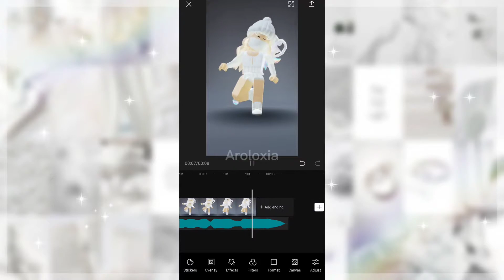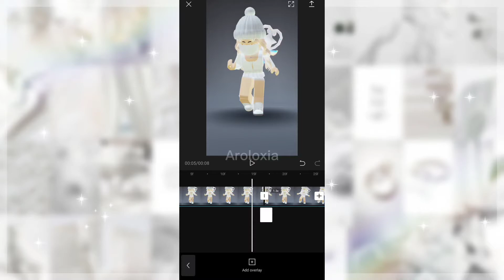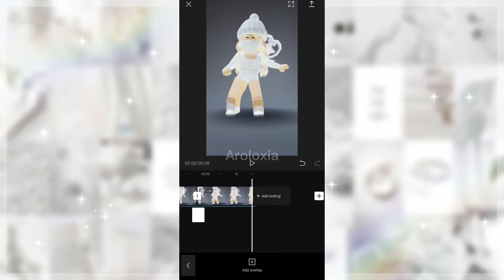Sneaky Link | Roblox Easy Edit Tutorial | Capcut ; Mobile | Aroloxia 🤟💅❤️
Open me! 💕

͙🤍˖°࿐ Hello there! Welcome to Aroloxia's Floral Garden : 🌸

・Video info:

╭🐾 • Sneaky Link Edit Tutorial using only Capcut on Mobile!
Hope this is helpful for you!
Sorry if the video ends too quick!

・About me:

╭🏹・Name: Aroloxia (this is not my real name btw)
﹕🎲・Age: 12
﹕👩‍🎓・Grade: 7th
﹕♀️・Gender: Girl
╰🎤・Pronouns: She/her

・More Video info:

╭🐾・Intro: me
﹕📋・Discription Inspo: Softiiglow
﹕📱・Editing: me
╰🐾・Outro: Me

• Editing Info:

﹕📋 • Thumbnail: PicsArt, Phonto, Blender 2.79 and Adobe Lightroom
﹕📋 • Recording: Mobile: Default Android Recorder & Laptop: ScreenRec Website & Default Recorder
╰🐾 • Editing Time: Usually 1 to 2½ Hours

• Uploading Schedule:
╭🐾 Daily

╭🌼・Current sub count: 528
﹕🎲・Sub goal of the week: 530
﹕🌹・Sub goal of the month: 550
╰💐・Sub goal of the year: 1k

・More about me:

╭🏹・Asian girl
﹕🦴・Ethereal and Softie
﹕💘・Drawing & Hearing musics my hobbies!
﹕🤙・Gfx Artist
╰✍️・Roblox Developer

-Aroloxia signing out 👋